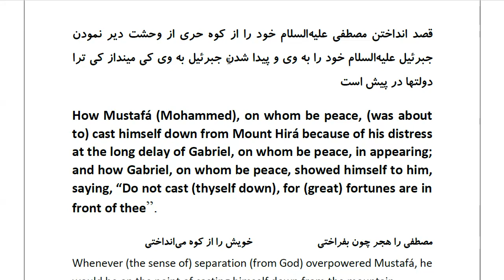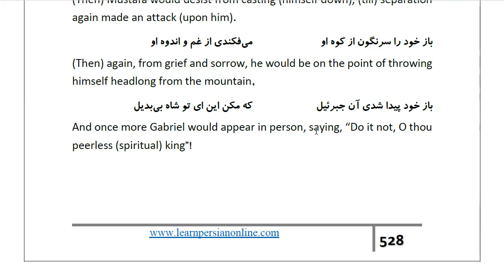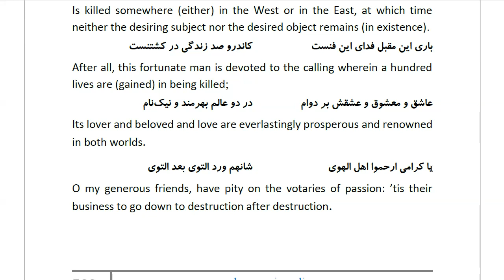Masnawi Rumi: In Farsi with English Translation: Part 804: How Mustafá (Mohammed